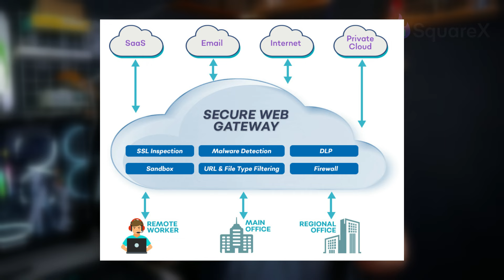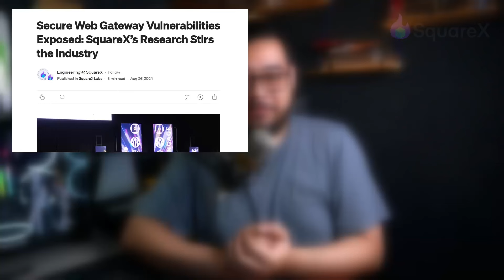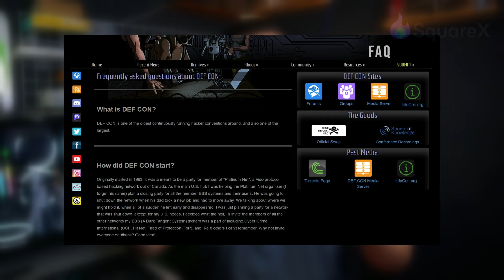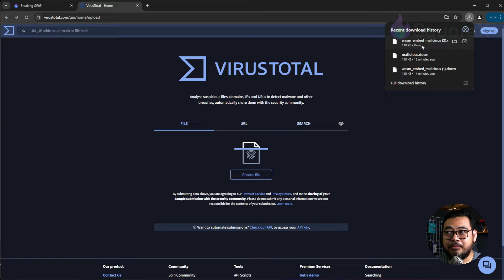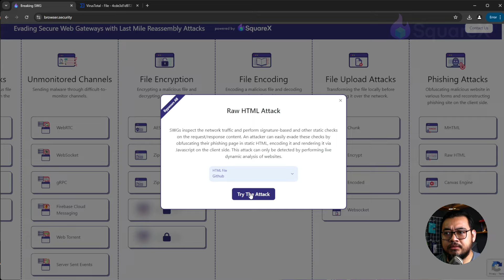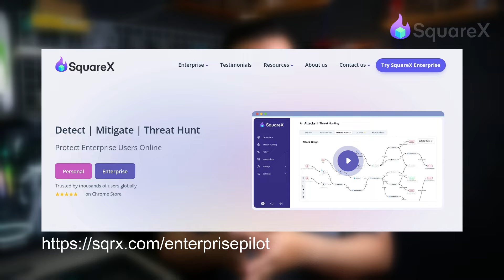Secure Web Gateways are Dead!? INI ALASANNYA.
Still relying on Secure Web Gateway (SWG) to protect your network? It's time to upgrade! In today’s world of evolving cyber threats, SWG is no longer enough. This video breaks down why SWG is outdated and how new solutions like SASE and SSE with a Zero Trust approach provide stronger protection.

With modern Browser Security, you can safeguard against vulnerabilities that attackers love to exploit. We’ll also dive into why this shift is crucial for enterprise browsers and how to tackle the latest cyber threats head-on. Don’t miss out!

Masih pakai Secure Web Gateway (SWG) buat proteksi jaringan? Kayaknya udah waktunya move on! Di era ancaman siber yang makin canggih, SWG nggak lagi cukup ampuh. Nah, di video ini, kita bahas kenapa SWG udah nggak relevan dan bagaimana teknologi baru seperti SASE dan SSE yang berbasis Zero Trust bisa memberikan proteksi yang lebih kuat.

Dengan Browser Security yang lebih modern, kamu bisa menghindari vulnerability yang sering jadi celah buat serangan. Plus, kita kasih tahu kenapa pendekatan ini penting banget buat enterprise browser dan gimana cara menghadapi cyber threat terbaru yang terus muncul. Yuk, simak selengkapnya!

✍ **Seluruh konten divideo ini hanya untuk edukasi dan meningkatkan awareness saja. Mohon jangan digunakan untuk hal yang negatif atau merugikan orang lain.